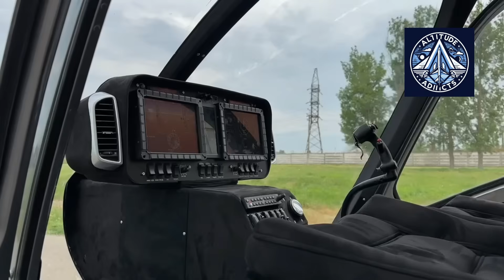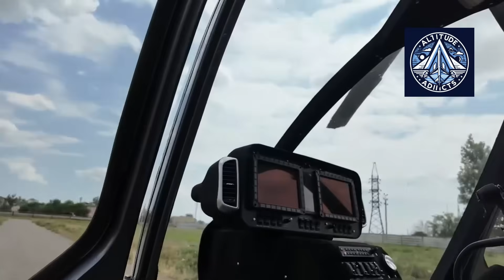Russia’s New AP-55 Helicopter: Ground Tests Begin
Russia is testing a new generation of helicopters with the AP-55 project—an ambitious aviation initiative led by the Kizlyar Electromechanical Plant. Designed for safety, cost-efficiency, and versatility, the AP-55 is a light motor helicopter equipped with cutting-edge avionics, automation systems, and composite materials.

In this video, we dive deep into the development process, including ground testing, bench assessments, and upcoming hover flight tests. Learn how this aircraft could serve both military and civilian purposes—ranging from medical evacuations and cargo transport to patrol operations and special missions.

With successful test phases underway and full certification expected soon, the AP-55 could soon become a cornerstone of Russia’s aviation fleet.

🔧 Highlights:

Ground testing at Kizlyar Electromechanical Plant

Navigation system checks using GLONASS and inertial tech

Hover and low-altitude flight trials

Civil & military deployment potential

📅 Expected certification completion: August 15, 2025